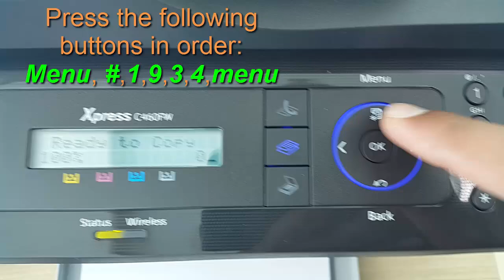How to put Samsung Xpress C460FW printer in "Tech Mode"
How to put Samsung CLX-3175 printer in "tech Mode"